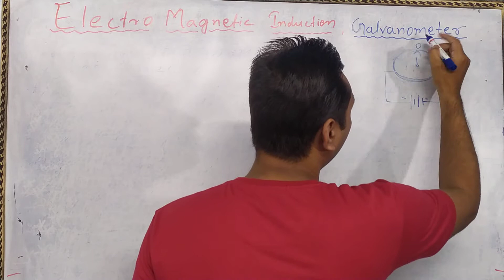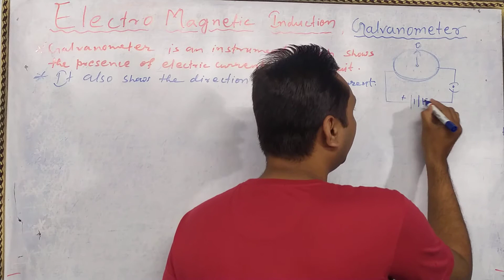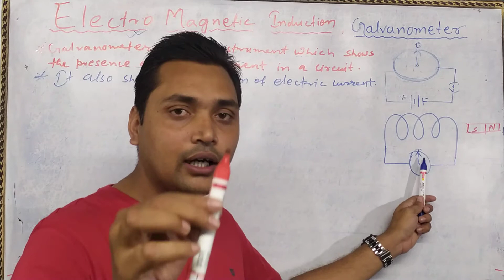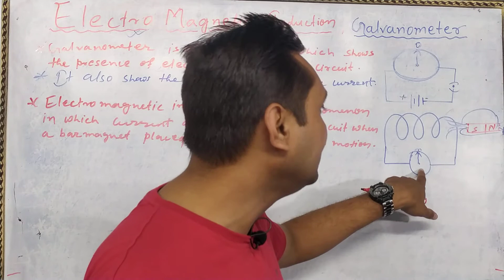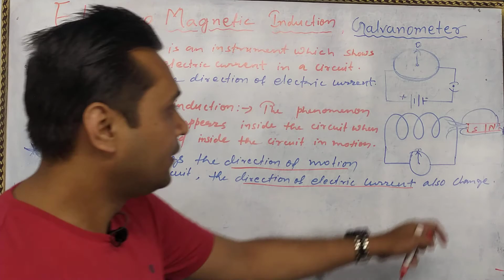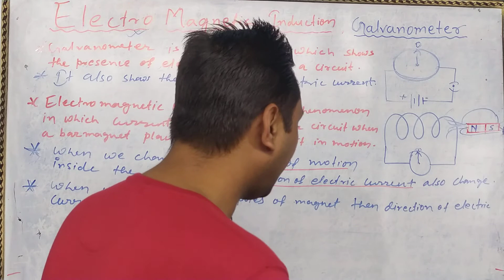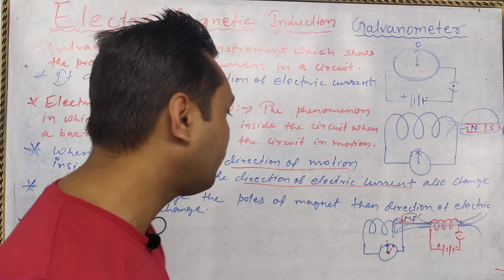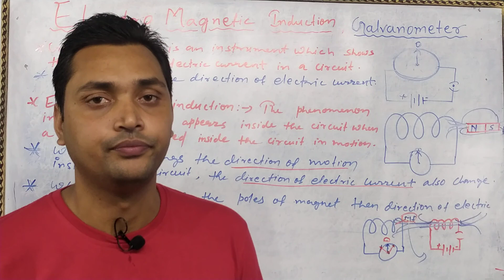Electromagnetic induction || Galvanometer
how change the direction of electric current

what is Galvanometer